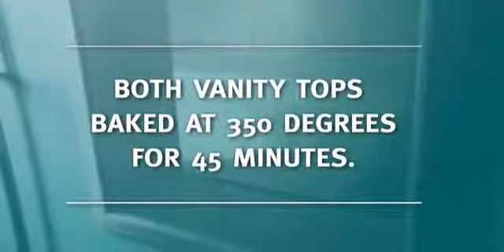Swanstone Bake Test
Both vanity tops were baked at 350 degrees for 45 minutes.